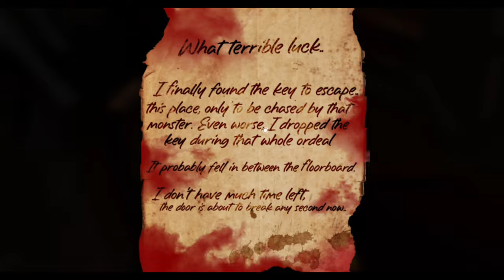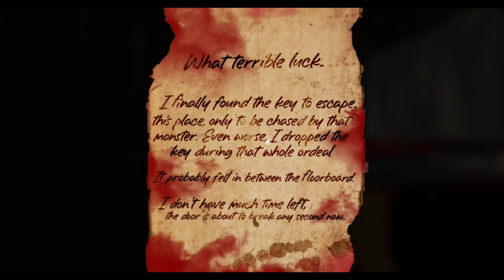👻TRESPASS [ACT III]☠️ : 🌲คืนในป่า🌳 [4K]